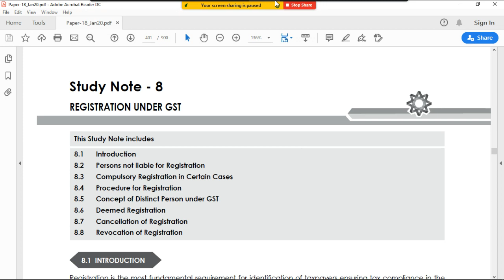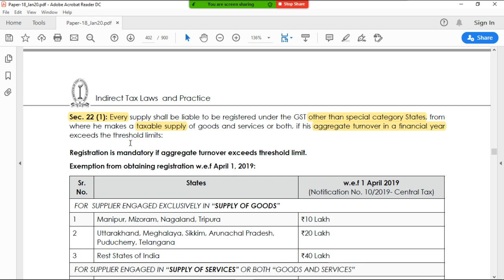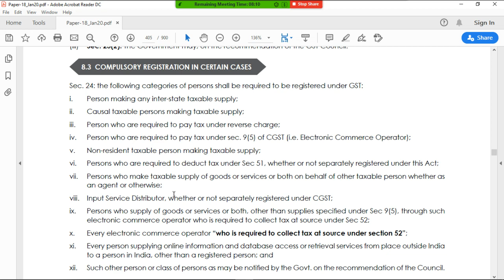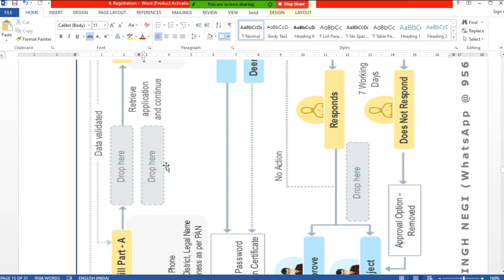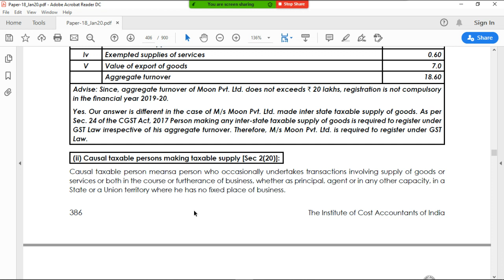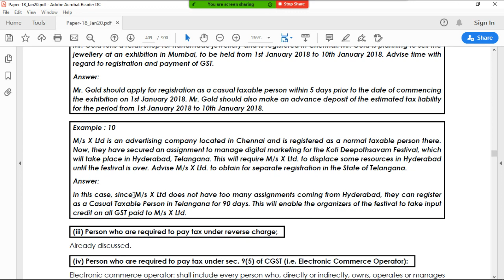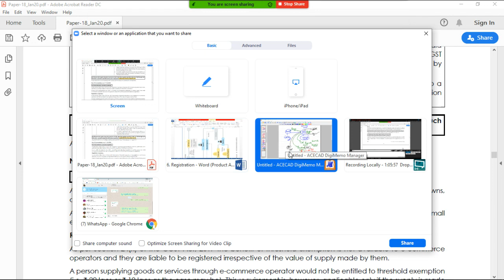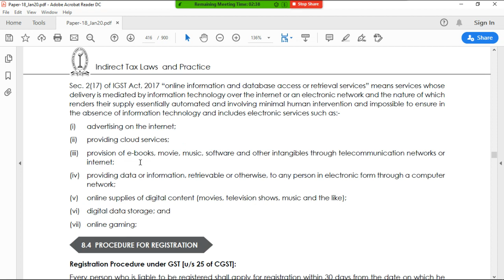Lecture 1 Registration section 22 to 30